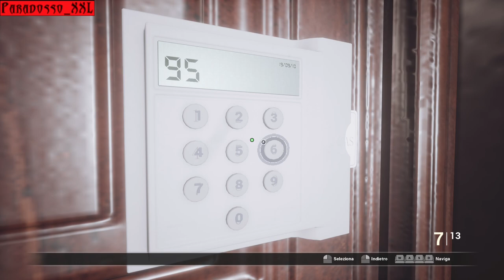The Pianist | FOBIA - St. Dinfna Hotel | Ep. 14